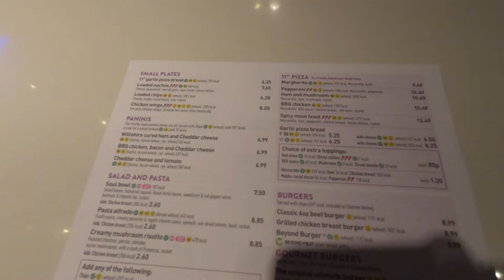HOLIDAY TO KUREDU ISLAND RESORT | PRE TRAVEL DAY TO HEATHROW T2 | STAYING AT HILTON GARDEN INN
Our holiday to the KUREDU ISLAND RESORT. this is our pre travel day to heathrow T2 and our holiday to Kuredu Island Resort in the Maldives.  This is the start of our Maldives Travel series and our stay at the Kuredu resort .Today is the start of our Holiday and we have a stay at the Hilton Garden Inn hotel at Heathrow T2.

Before we left to go to Heathrow Ellie and her mum wanted to give me a present before we left on our holiday. Youll have to watch to find out what i got. We booked all this about a week ish before we were due to travel to the Maldives and Heathow for our overnight stay at the airport hotel. We booked late as we have had our Holiday changed five times from when this was first booked in January 2020.

After we checked into the hotel room we decided to take a tour around the terminal to find somewere to eat for dinner. We explored around for about 45 minutes before we decided to settle on what and where we were going to eat.

We ate the Whetherspoon pub inside T2 due to a lack of choice and the pandemic keeping the other terminals closed due to low passenger levels and demand for travel not being high.

Any comments that are rude or disrespectuful will find their comment removed and will be banned from commenting on all future videos. As well as being banned form veiwing the channel. Keep it kind and respectful and nice. If you haven't got anythign nice to say then dont say coz we dont wanna see it and neither does out community. Thank you :)

🍕 SUPPORT US AND BUY AS A PIZZA, OH I MEAN COFFEE! ☕️
If you'd like to support us further and you found this video helpful or just entertaining it would mean a great deal if you made a contribution to our channel as we are yet to be monetised on the platform. This will help us towards buying new cameras, Laptops and other software to keep bringing our videos to you from our travels.

See below for equipment we use.

👋🏼 Hello. to you all that have scrolled down this far on our description. We are James and Ellie and we are from the UK. Myself 🙋🏼‍♂️ and Ellie 🙋🏼‍♀️ both met each other in college where we both studied travel and tourism 🌍 back in 2009. We got married👰🏼‍♀️🤵🏼‍♂️ in Mauritius in 2018 and we have both been inseparable ever since! We are both like a jigsaw and we can quite happily say either of us are not complete without the other!

We decided to start our Youtube channel just before the pandemic started to bite around the world as we thought wed love to capture our memories as well as make informative honest videos about different resorts and hotels to help other travellers decide what might be right for them when booking their next trip abroad. We haven't looked back since and we have so much fun bringing our videos to life for you.

The below links are Amazon affiliate links to the gear we use in our videos and buy buying through the link youll help support our channel as we get a small commission at no cost to you.

Pansonic Lumix Fz2000
Go Pro Hero 9 Black
Go Pro Hero 8
Go Pro Media Mod Hero 8
Go Pro Hero 9 Media Mod
Rode Micro Mini
Iphone 14 pro